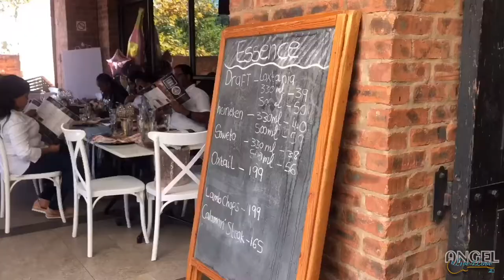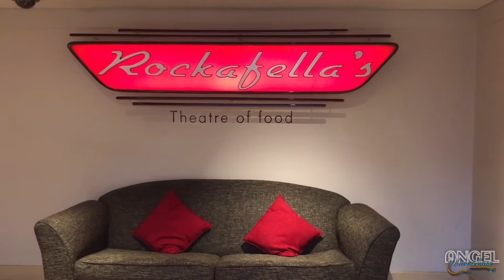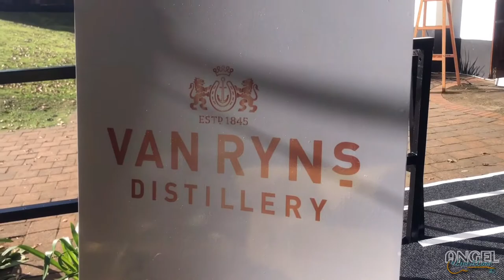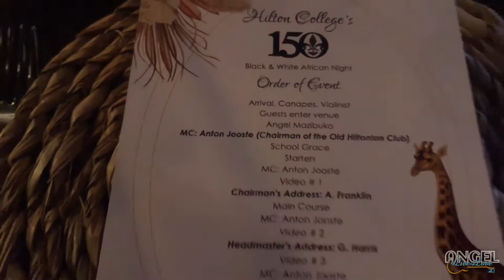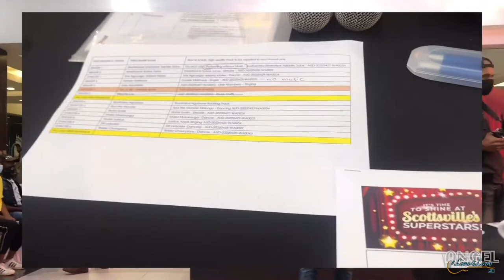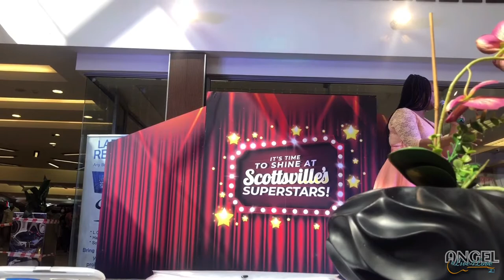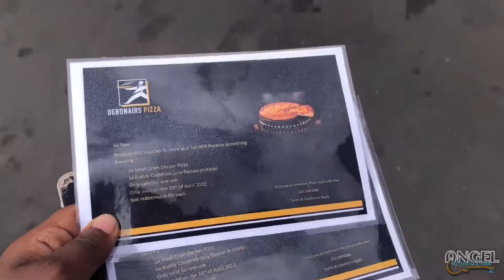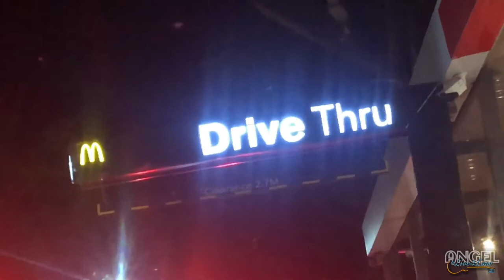Long Weekend Vlog | Pmb Restaurants | Hilton College 150th | South African YouTuber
Delayed post

Back to back holidays mean work, work, work!!!

Also turn on the bell notification so you don't miss anything 😉.

Songs:
1. Try It Slow
2. It's Different
3. Calm Lizard
                 Producer: Angel